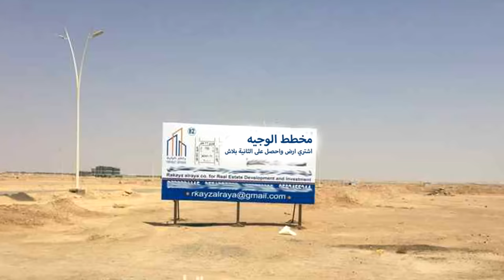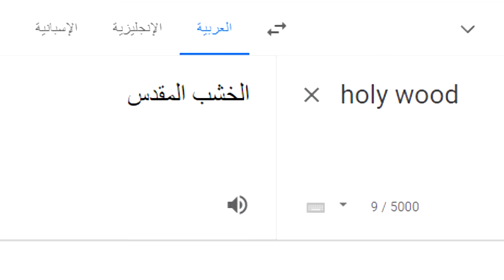إيش قصة لوحة Hollywood ومين قفز من فوقها ؟ 👀